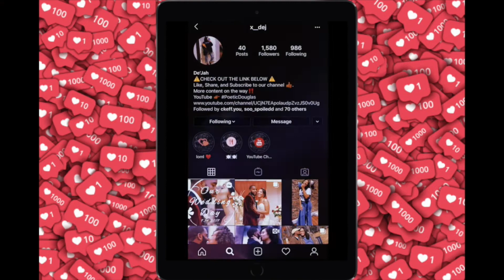Q+A Wing Challenge!!!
MAKE SURE YOUR POST NOTIFICATIONS ARE ON!!